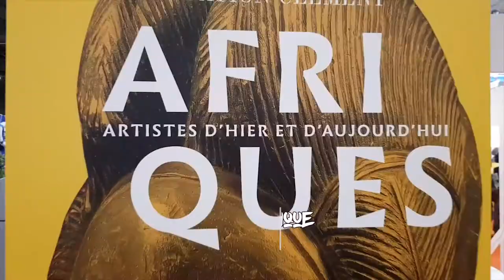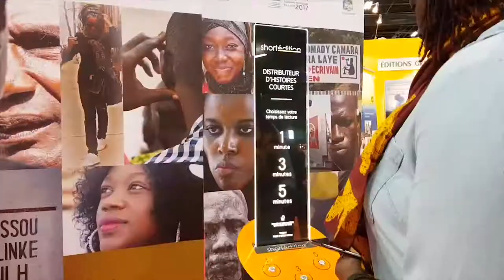VLOG #5 : Les Gourmandises de Karelle à Paris (France) - Mars 2018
Retour en images sur notre passage au Salon du Livre de Paris qui s'est déroulé du 16 au 19 mars dernier! Dans l'espace dédié aux oeuvres et auteurs africains, le Pavillon des Lettres d'Afrique, nous avons rencontré, vu et revu de nombreuses personnes toutes intéressées par la même thématique.

Vous vous demandez peut-être pourquoi nous avons participé à cet évènement? "Karelle, tu n'as pas de livre, tu n'es pas écrivain!" Et bien nous y étions tout simplement là car, dans ce pavillon, il y a avait un espace dédié à la jeunesse connectée 😁 Tadaaaa, vous savez tout maintenant!

Si vous reconnaissez un visage, partagez la vidéo en tagguant cette personne 😉